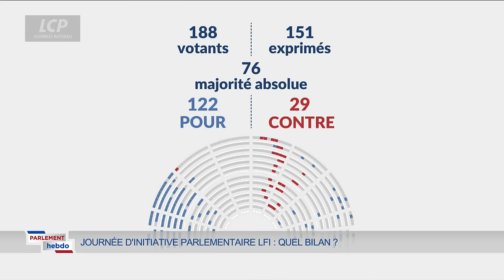Mathilde Panot, présidente du groupe La France Insoumise (LFI) | Parlement Hebdo 01/12/2023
Retrouvez un point complet sur l'actualité parlementaire et politique de la semaine en présence de Mathilde Panot, présidente du groupe La France Insoumise (LFI) à l'Assemblée nationale, Députée du Val-de-Marne.

Parlement Hebdo, c´est le tour d´horizon complet d'une semaine au Parlement. Chaque vendredi, Kathia Gilder (LCP-Assemblée nationale) et Alexandre Poussart (Public Sénat) passent en revue les événements et les discussions - en séance ou en commission - qui ont animé les débats. Une mise en perspective analysée en plateau par une personnalité politique.